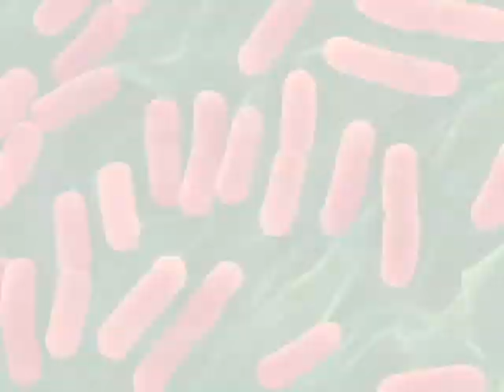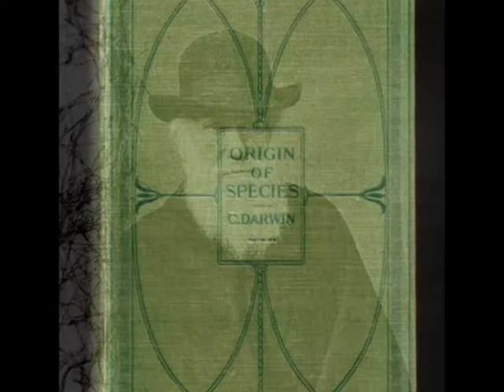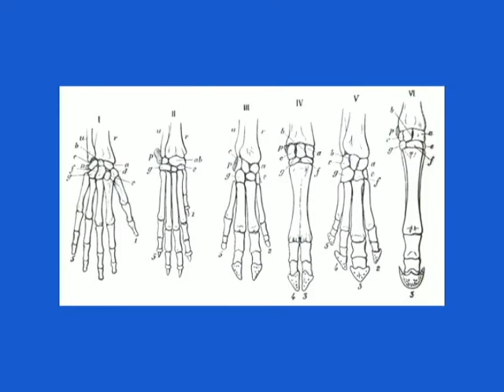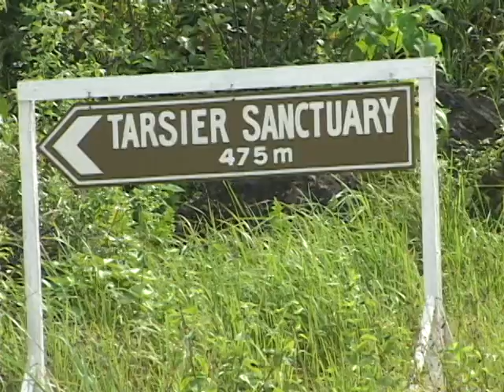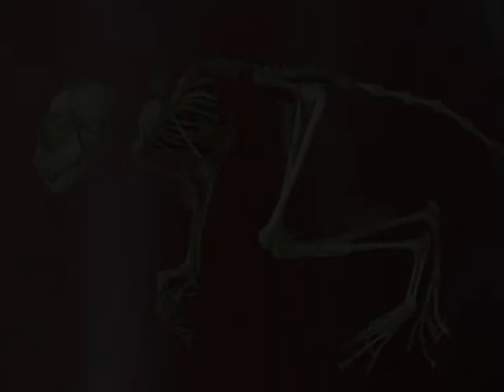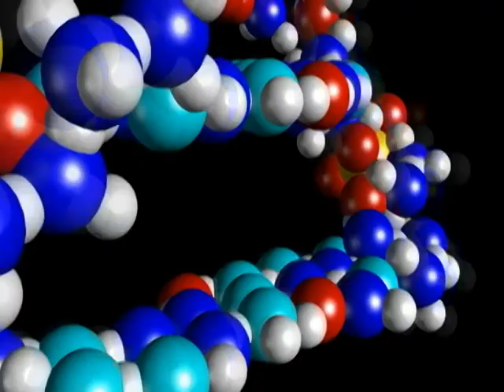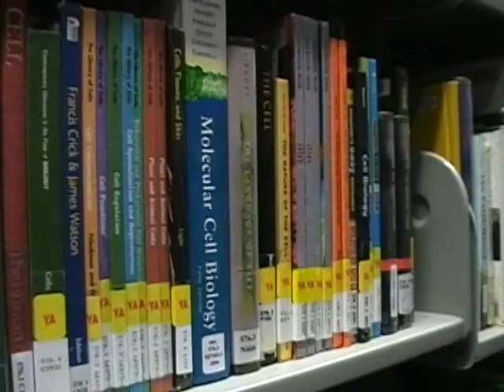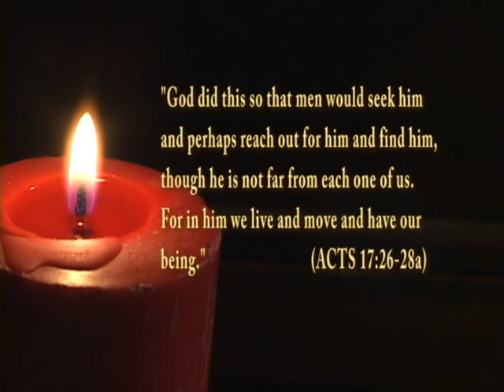The Amazing Tarsier - Tagalog ver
A Tagalog-language production from Videoparables.org asks the question -- Intelligent Design or Darwinian Evolution? The characteristics of the Tarsier, a unique creature of the Philippines, prove that Homology, the basis upon which Darwin's theory was built, is no foundation at all. This thoughtful and entertaining video argues that all life, including humanity, was specifically designed with purpose.